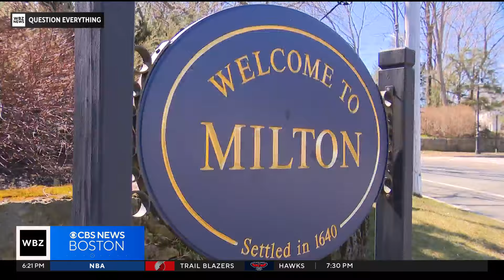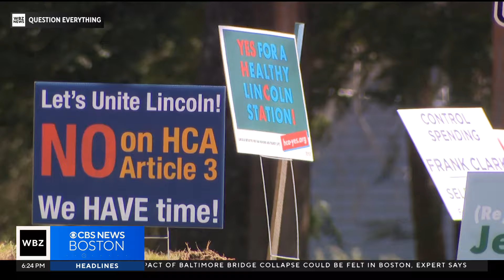Why is the MBTA Communities Law so controversial?